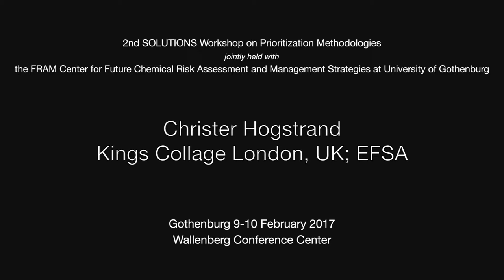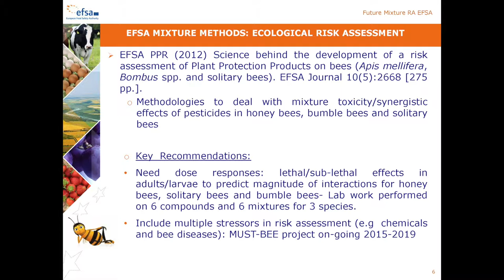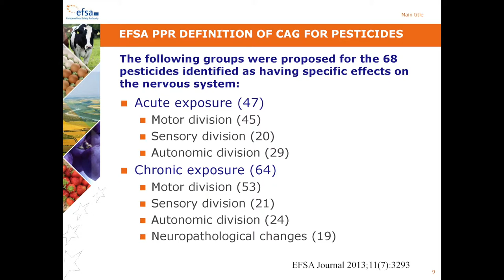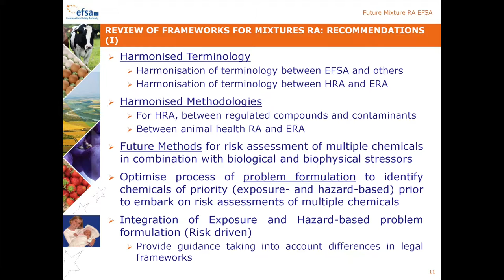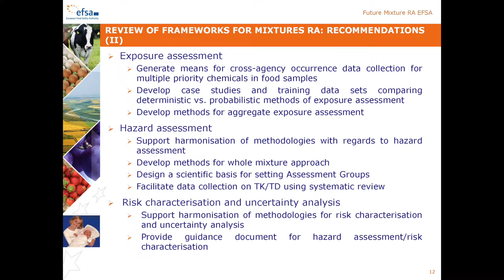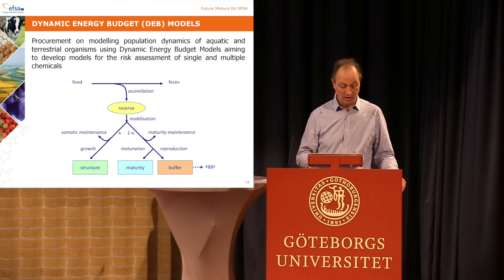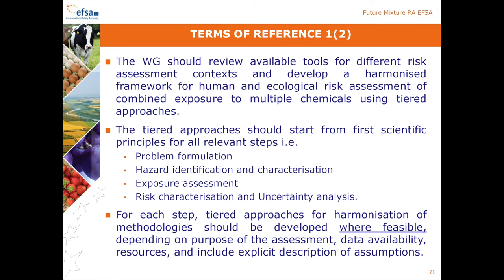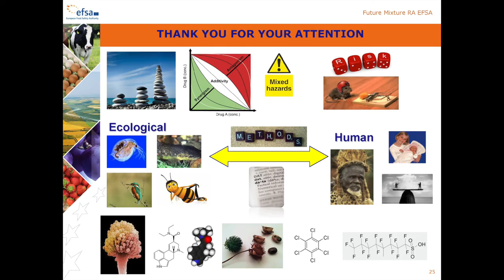Christer Hogstrand - EFSA’s perspective on risk assessment of chemical mixtures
Joint workshop SOLUTIONS and FRAM on Integrating Mixture Risk Assessment into Prioritization Procedures under the EU Water Framework Directive. 9 – 10 February 2017